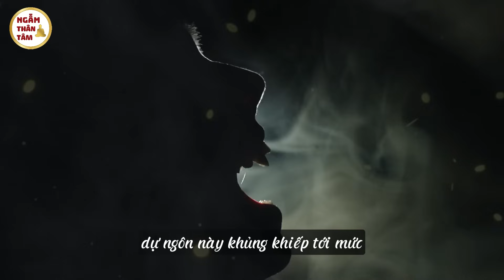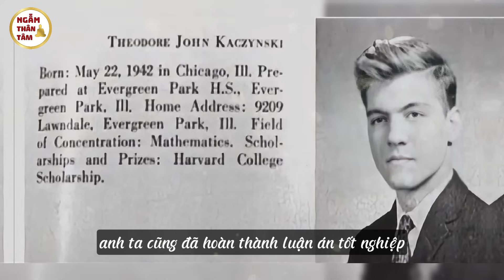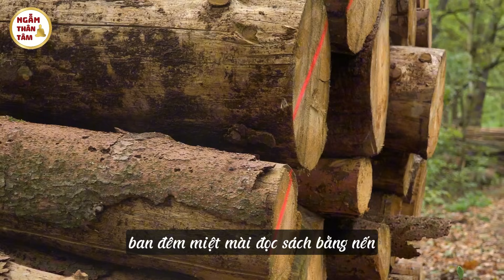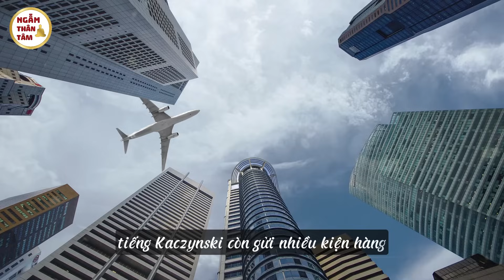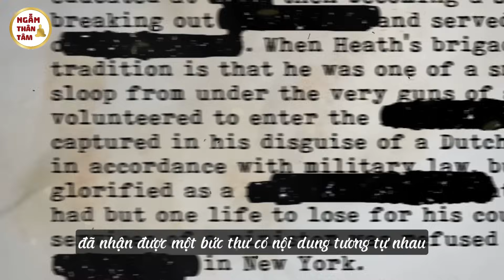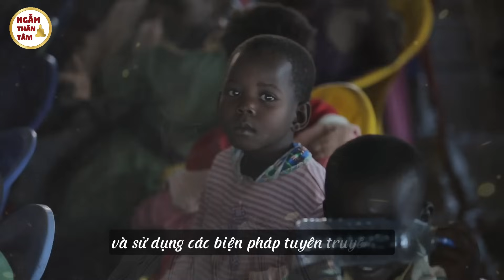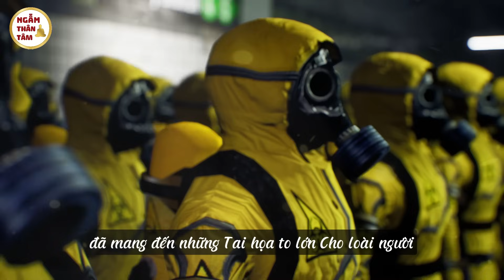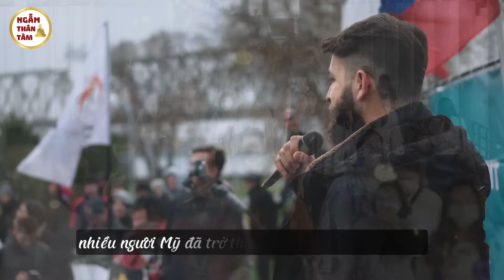Ngẫm Thân Tâm: Tiên Tri Thần Đồng Đại Học Harvard, Ai Sẽ Xoá Sổ Nhân Loại ?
Hơn 20 năm trước, một lời tiên tri về tương lai nhân loại đã được ẩn trong bài luận văn của tên tội phạm cực kỳ nguy hiểm mang IQ 167. Dự ngôn này khủng khiếp tới mức khiến cho đế quốc Mỹ run sợ và sự bất lực tận cùng của cơ quan FBI khi phải truy bắt tên tội phạm để tìm lời giải đáp.

Ngẫm Thân Tâm